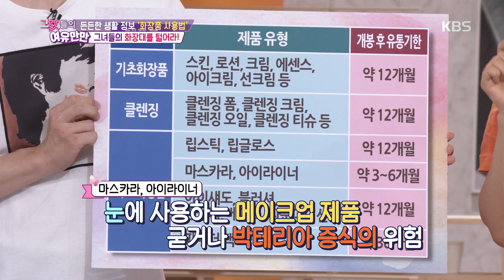화장품 제품 유형별로 개봉 후 유통기한도 다르다! [그녀들의 여유만만] 20190814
화장품 제품 유형별로 개봉 후 유통기한도 다르다!